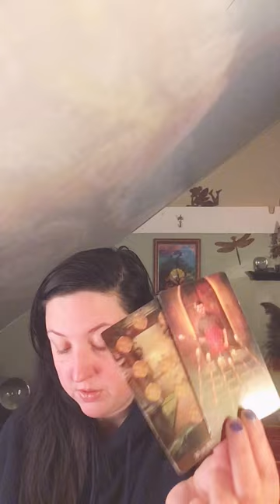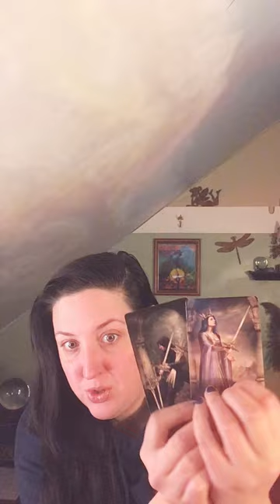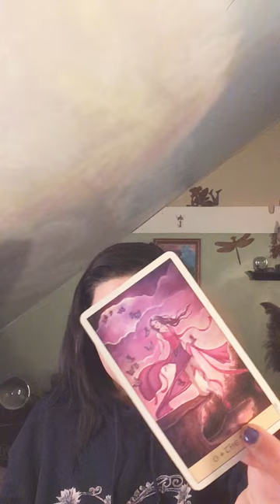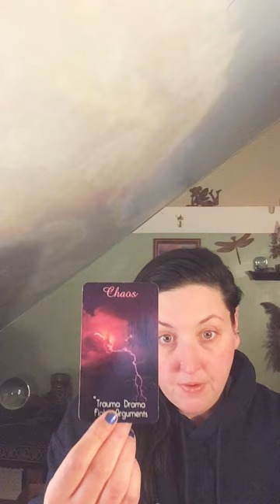Sunday Messages & Beyond! Ending The Hurt & Busting Walls